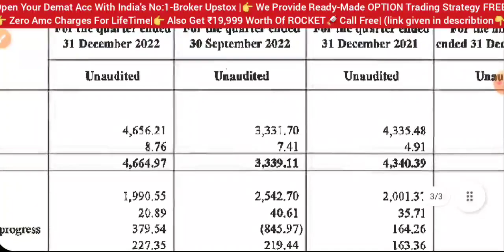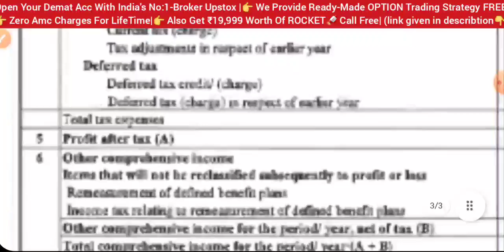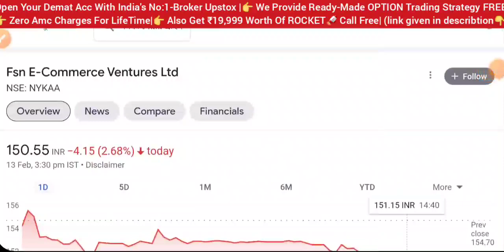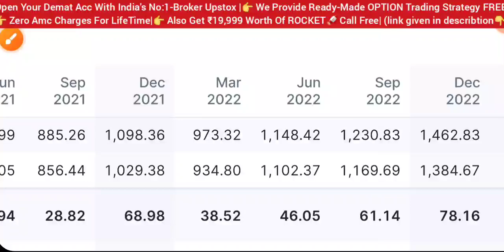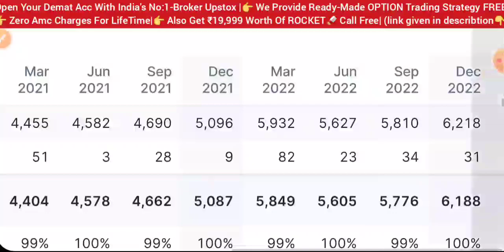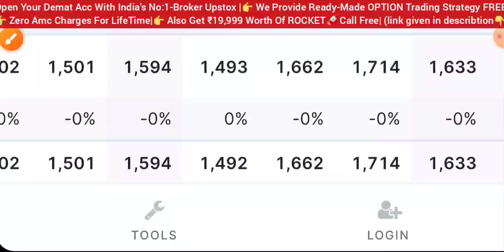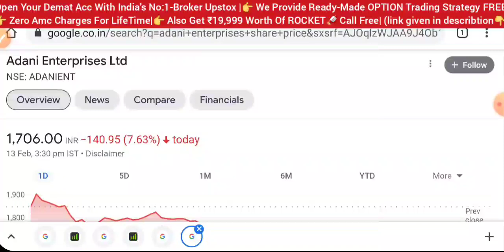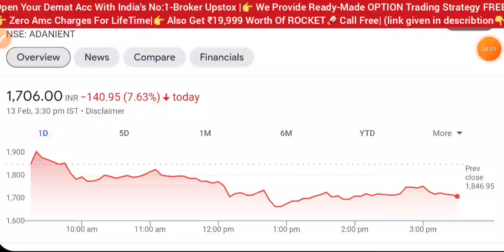ADANI का शेयर 💥 SHARE MARKET LATEST NEWS TODAY • पुरा बाजार हीला देगा • STOCK MARKET INDIA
Description matter)

adani
adani news
Gautam adani
adani hindenburg
rbi
repo rate hike
dow Jones
Nasdaq
Russia Ukraine news hindi
market crash
wipro sharelatestnews
nifty50 Analysis
market analysis
share market
stock market